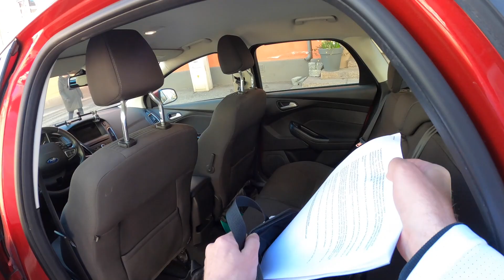200000 ÄÄNTÄ - Bonus Material Day 36, Mika Lintilä (16.04.2021 @ Valtioneuvoston linna, Säätytalo)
- - - Tässä bonus-videossa keskustelu elinkeinoministeri Mika Lintilän kanssa kokonaisuudessaan - - -

Törmäsin elinkeinoministeri Mika Lintilään, joka jäi toviksi juttelemaan. Sain annettua Mikalle Jouni Järvelän google-kääntämän mainion, todella yksinkertaisen esityksen Tanskan mallista korostuskynä-ehostuksilla varustettuna (lähteenä siis Tanskan muusikkojen liitto). Perhe- ja peruspalveluministeri Krista Kiuru ei huolinut papereita. Opetusministeri Jussi Saramolle nivaska kelpasi (en kerinnyt saada kuvaa). Nämä tiedothan on tietysti kaikkien upeiden alan puolesta taistelevien ihmisten toimesta toimitettu moneen kertaan ja ensi kerran jo vuosi sitten valtioneuvostolle ja avustajille. Fakta kuitenkin on, kuten Jussikin minulle menneellä viikolla kertoi, että asiaa on vasta hiljattain alettu tutkia. Toinen Jussi (Chydenius) kävi pitämässä seuraa ❤️. Valtakuntamme Sami Sykkö moikkasi suosiollisesti kameralle 🕺🏻. Tänään en aio kadulle, en tiedä miten mutta jotenkin olen melkoisen romuna nyt. Ounastelenkin, että tämä alkanut kohtalon viikko (talousriihi) jäänee viimeisekseni tätä hommaa, tuli Säätytalolta sitten hyviä tai huonoja uutisia. Mutta katsotaan. Pidetään ääntä koulukiusatun kulttuurialan puolesta NYT, näiden toimialojen tulevaisuus ratkaistaan tulevien muutaman päivän kuluessa Snellmaninkadulla!